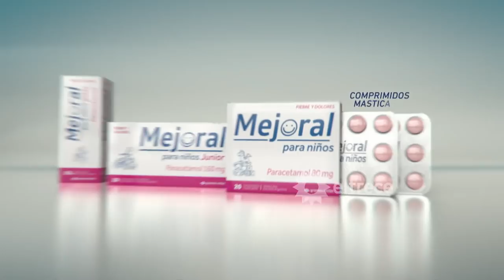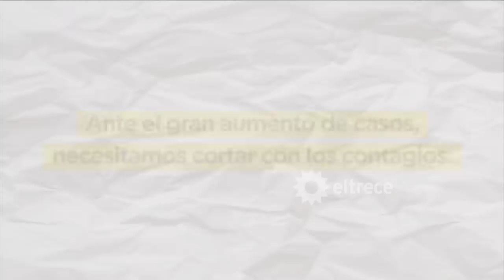Lo de Mariana - Programa 04/06/21 - EL DRÁSTICO CAMBIO DE CHRISTOPHE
Programa emitido el viernes 04 de junio de 2021 en eltrece .
CONDUCE: Mariana Fabbiani
COCINA: Christophe Krywonis
PARTICIPACIÓN: Federico Seeber y Martina Soto Pose
PANELISTAS: Mercedes Ninci, Florencio Arietto y Dr. Capuya

TEMAS:
- La guerra narco por dentro. Un inocente pelea por su vida
- Christophe se confiesa a a corazón abierto. Los secretos de la cirugía que le cambió la vida. ¿Qué es la manga gástrica?
- Receta: “Sopa de pescado” con Christophe